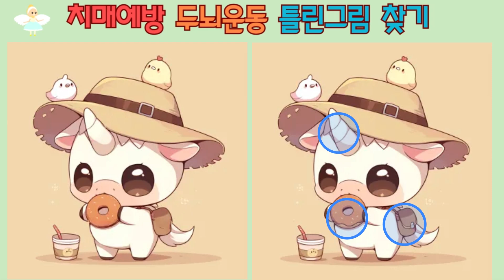(틀린그림 찾기/치매예방) (다른그림 찾기/두뇌운동)Quiz